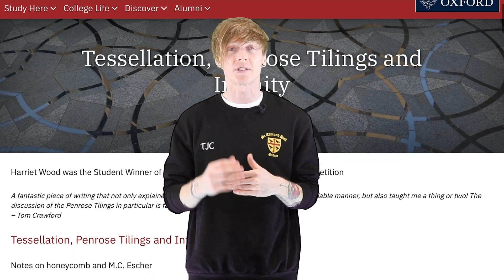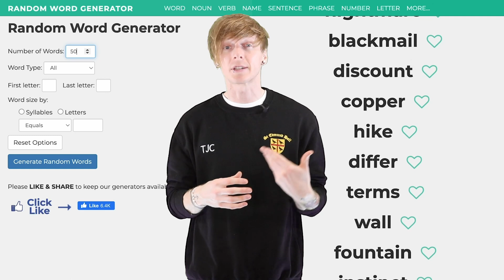Enter the Oxford University Essay Competition "Teddy Rocks Maths"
The 2023 Teddy Rocks Maths Essay Competition is open for entries!

This is your chance to write a short article about your favourite mathematical topic which could win you a cash prize of up to £100. with the winners published on the St Edmund Hall website. St Edmund Hall (or Teddy Hall as it is affectionately known) is the college where Tom is based at the University of Oxford.

Entries should be between 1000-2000 words and must be submitted as Microsoft Word documents or PDF files using the online form

The closing date is Saturday 1st April 2023 and the winners will be announced in May/June. Two prizes of £50 are available for the overall winner and for the best essay from a high school student (defined as someone who is still at school when submitting their essay). There are no eligibility requirements – all you need is a passion for Maths and a flair for writing to participate!

The winners will be selected by Dr Tom Crawford, Early Career Teaching and Outreach Fellow in Mathematics St Edmund Hall and the creator of the ‘Tom Rocks Maths’ outreach programme. All entries, including previous winners from the 2022, 2021 and 2020 editions can be found

If you have any questions or would like more information please get in touch with Tom using the contact form on his

Produced by Dr Tom Crawford at the University of Oxford. Tom is an Early-Career Teaching and Outreach Fellow in Mathematics at St Edmund Hall

Breaking Bad: Copyright AMC / Sony Pictures
The Simpsons: Copyright 20th Century Animations